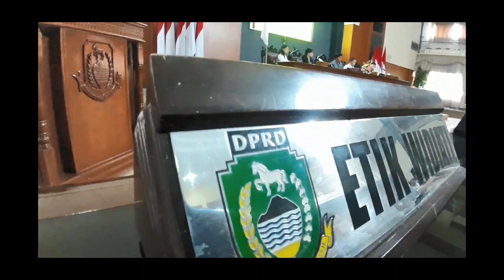SMP Yos Sudarso goes to DPRD Kuningan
Sebagai implementasi project profil pelajar pancasila tema Demokrasi SMP Yos Sudarso melakukan kunjungan ke kantor DPRD Kuningan dan disambut baik oleh para pimpinan disana.